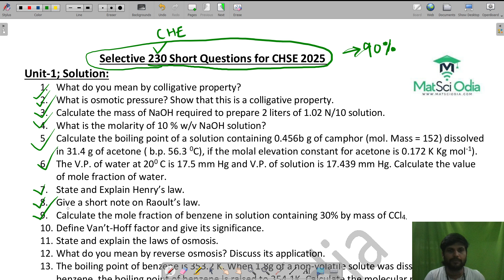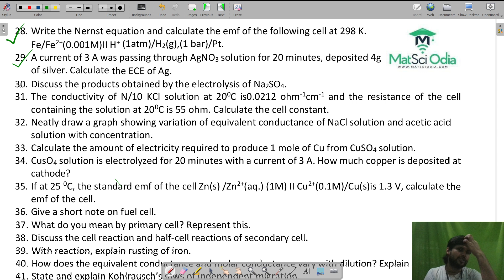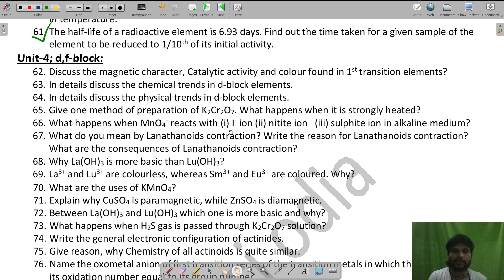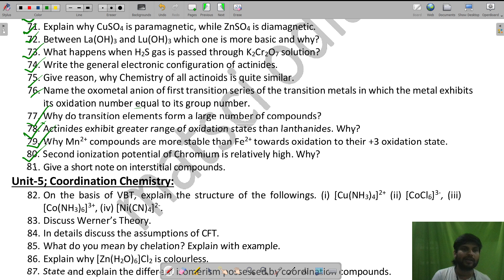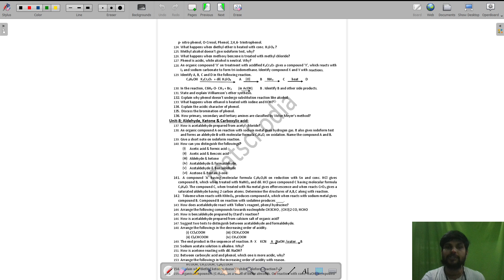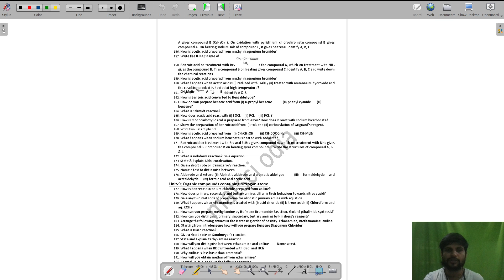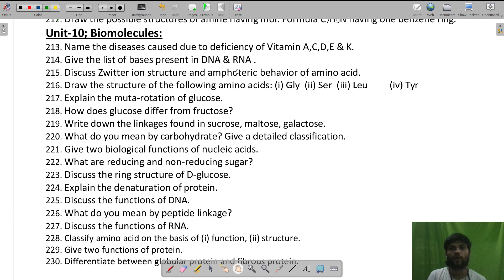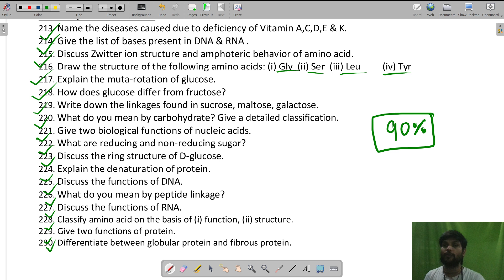230 Most Important Chemistry Short Questions | CHSE Odisha Class 12 Exam 2025 | Score 95%+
Download Link for the PDF.

230 Most Important Chemistry Short Questions | CHSE Odisha Class 12 Exam 2025 | Score 95%+